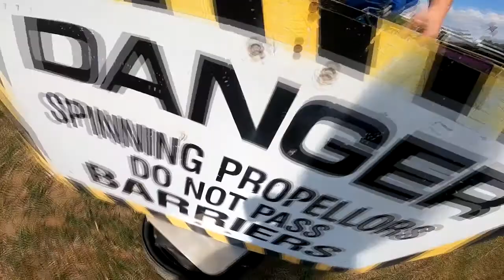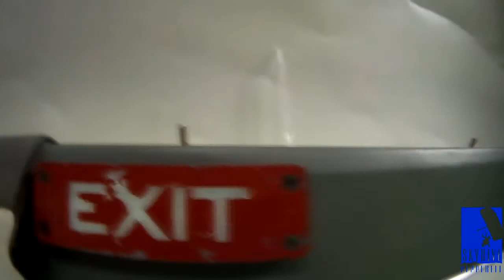Skydive Pepperell - 06/28/21 John Gribbel